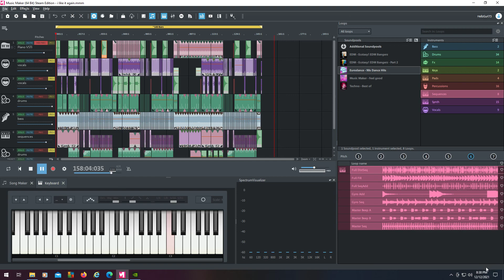Song title - I like it ( music maker )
song i made on my p.c music maker